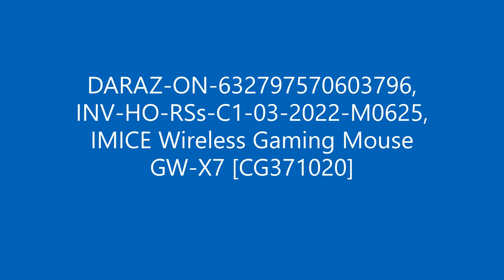DARAZ-ON:632797570603796, INV-HO-RSs-C1-03-2022-M0625, IMICE Wireless Gaming Mouse GW X7 [CG371020]